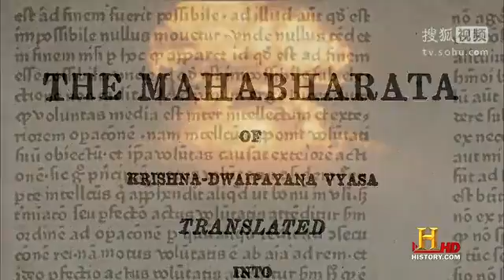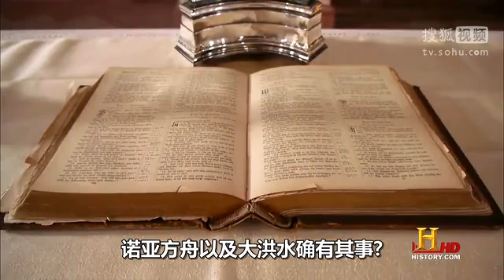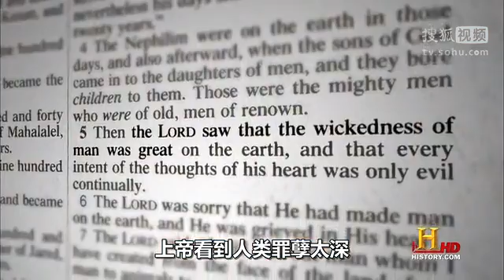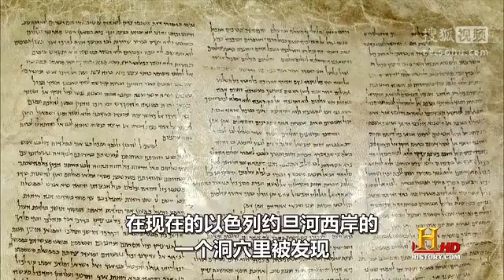科學界對於遠古是否發生核戰爭的研究03